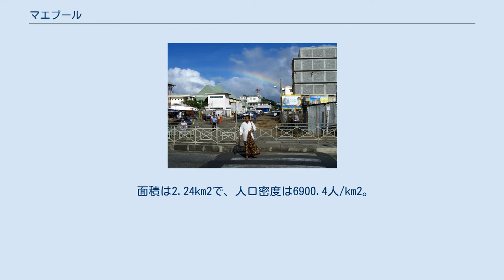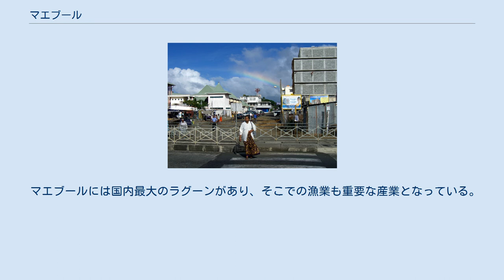マエブール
マエブールの街並み マエブール(Mahébourg)は、モーリシャスの都市。
 モーリシャス島の南東岸に位置し、グラン・ポール県に属する。
 2015年7月1日の人口は1万5457人。
 面積は2.24km2で、人口密度は6900.4人/km2。
 マエブールはモーリシャスのフランス統治時代における最も有能な総督であったBertrand-François Mahé de La Bourdonnaisにちなんで名づけられた。
 マエブールはそれ以前の短いオランダ統治時代から開発されていた。
 マエブールはフランス統治時代の1806年に大きく開発された。
 現在でも、マエブールの旧市街ではよく計画された街並みにオランダやフランス時代の名残がある。
 イギリス統治時代に首都がポートルイスへと移されてからマエブールの重要性は減少し、静かな港町となった。
 現在では、国立海軍博物館においてこの街の沖で戦われたイギリス海軍とフランス海軍の展示があり、またオランダ歴史博物館では初期オランダ人植民者の歴史を知ることができる。
 現在ではマエブールは地元の商業の中心地となっている。
 海岸部は整備され、カジノも開設されており、国内や海外からの観光客も増加している。
 そのため、彼らを受け入れるホテルも整備され始めている。
 マエブールには国内最大のラグーンがあり、そこでの漁業も重要な産業となっている。
 マエブールには3つの小学校と4つの中学校がある。